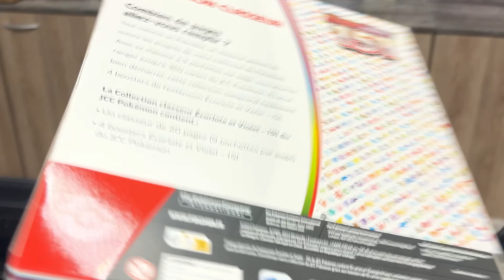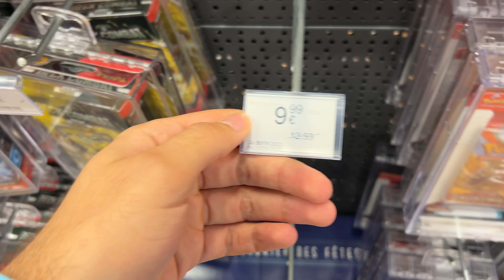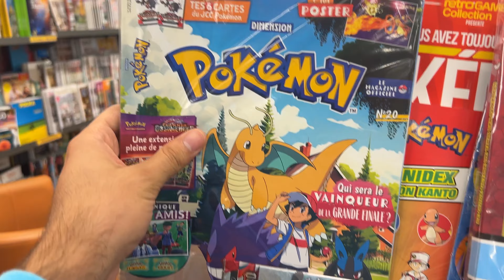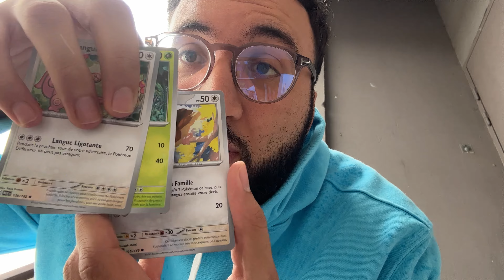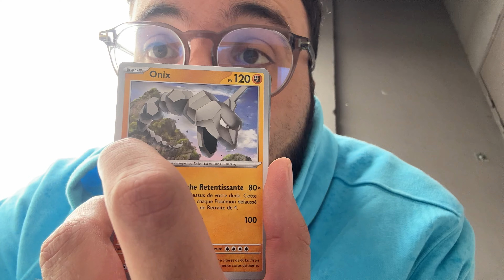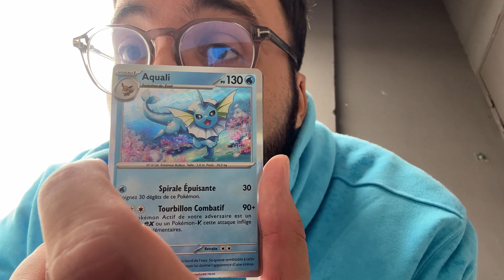Je TROUVE des BOITES Ultra RARE (151 pokemon)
Pokemon, flammes obsidiennes,151 pokemon, magasin, brocante
Vente ebay
Mes cartes à vendre

dracaufeu , pokemon, destinée radieuse, evoluition celeste, carte pokemon, celebration pokemon, 25 ans pokemon, celebration 25 ans,